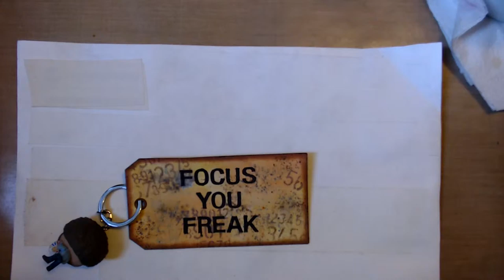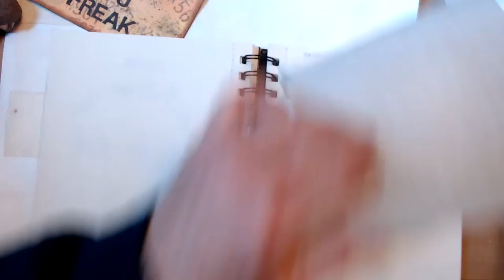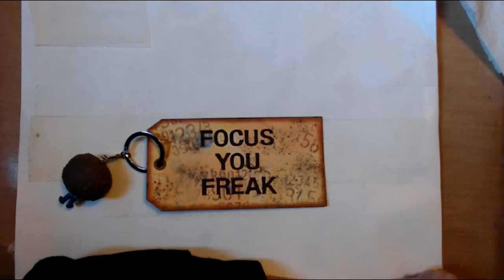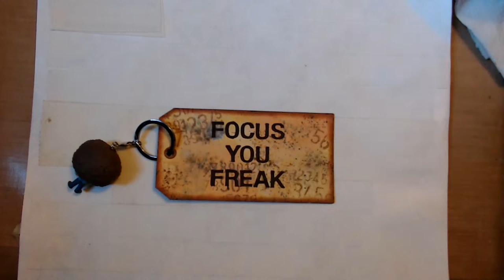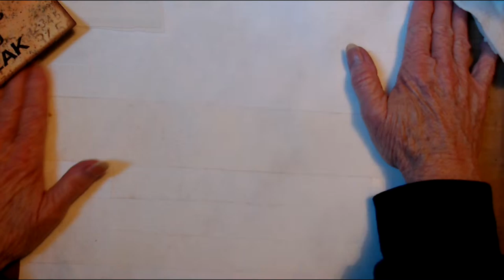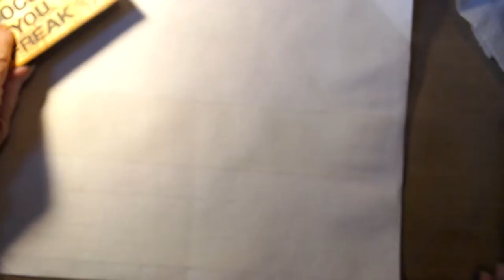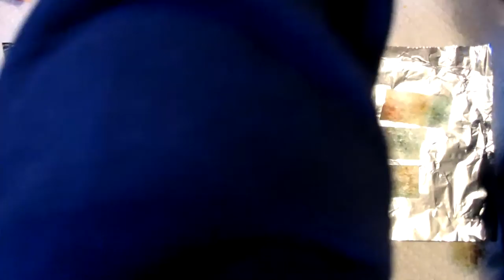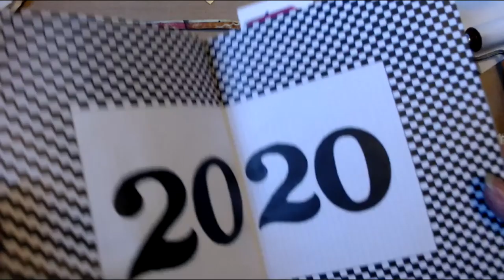DIY Washi tape using Magical Powders (Not intended for children)